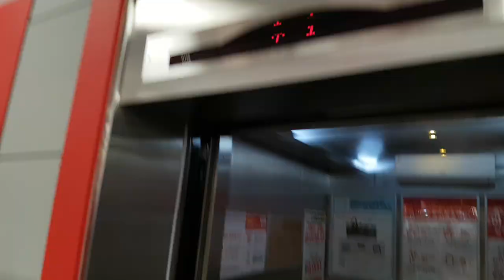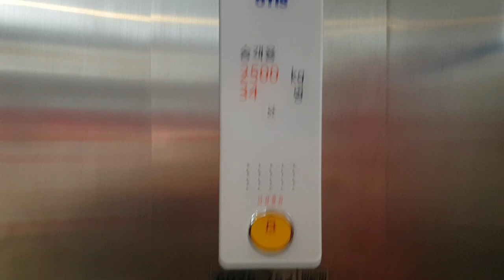대구광역시 북구 중앙대로 543 (칠성동2가) (주)홈플러스대구점 OTIS엘리베이터 리모델링후 및 폐점전 최후의 탑사기 (2)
이 엘리베이터는 알림음과 층표시기가 중소업체이며, 이것도 6,7층은 운행 안되어 생략한점 양해바랍니다.

* 여기는 오전 10시 개점하자마자 바로 혼잡해질 수 있으니 탑사시 주의하시기 바라며, 이 대형마트는 12월 24일에 폐점합니다.